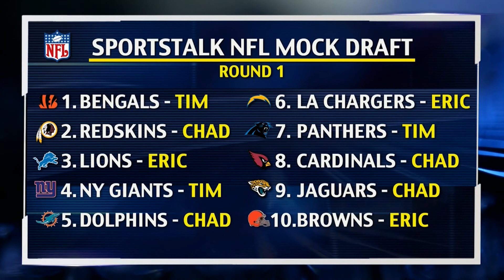SportsTalk NFL Mock Draft (4/23/20)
Instead of your regular old SportsTalk recap, we bring you a taste of our first ever, SportsTalk NFL Mock Draft.

In honor of tonight's NFL Draft, our experts picked players for all 32 teams in last nights show.

Take a look and let us know how they did.